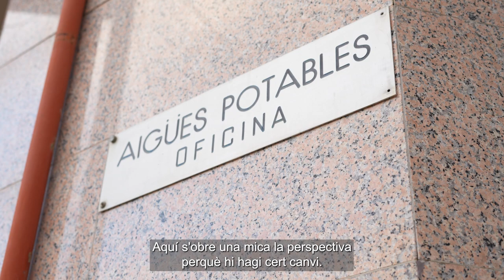TAULA DE L'AIGUA | Comunalitat de Cardedeu